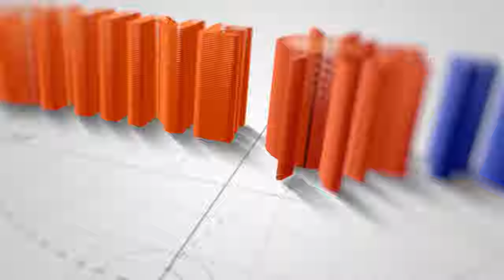ONDO STATE: SUNSHINE FOCUS OKE ALABOJUTO IKARE AKOKO